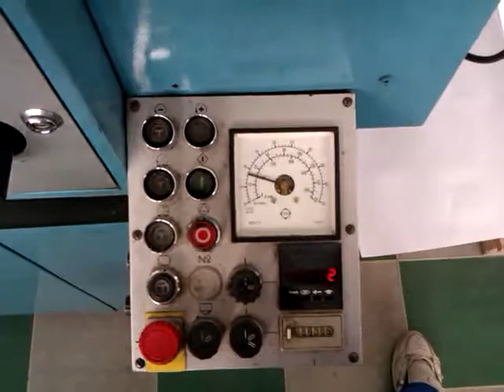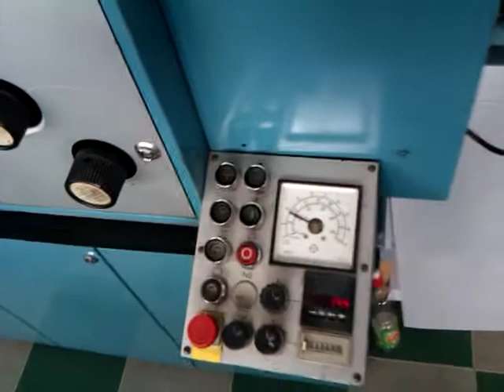Printing Machine offset- Roland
Machine Name-Roland Junior Matic
Products-Germany

I have licence for this video ! This is my video and i have all the rights !
It is forbidden to set the piston to the other channels